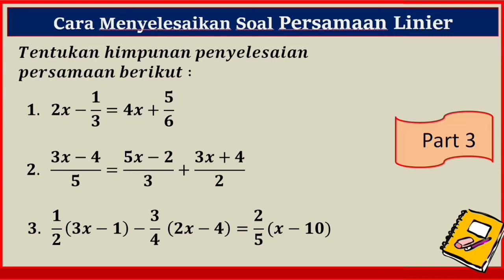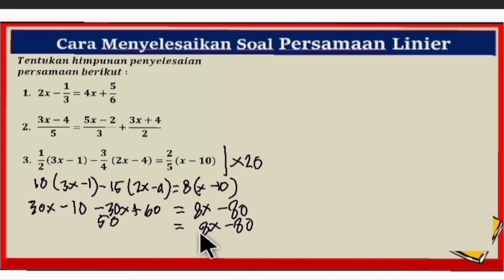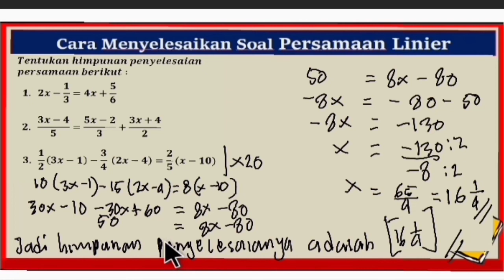Cara menyelesaikan Soal Persamaan Linier part 3